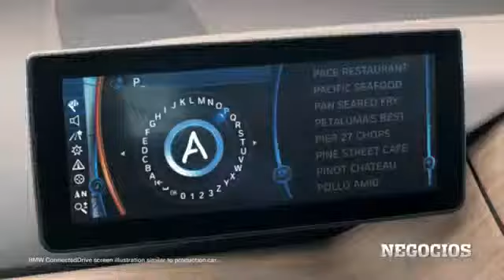Jueves de juguete: Movilidad electrizante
Para quienes quieren poner su granito de arena en el tema del cuidado del medio ambiente, BMW traerá a México su auto citadino i3 el cual puede recorrer hasta 190 kilómetros sin generar emisiones contaminantes gracias a su pequeño motor eléctrico.